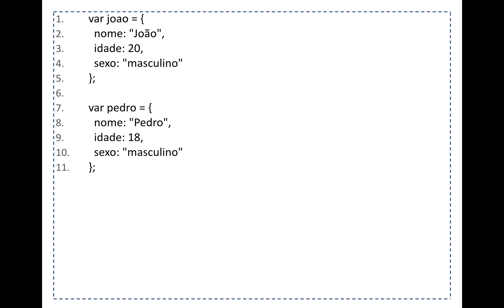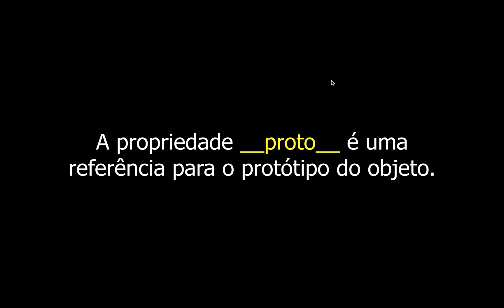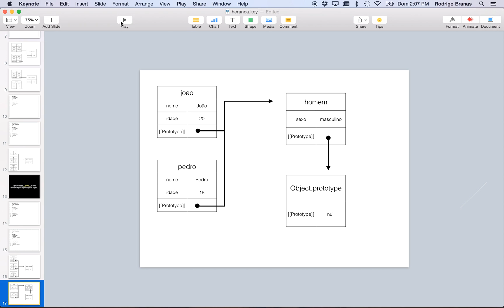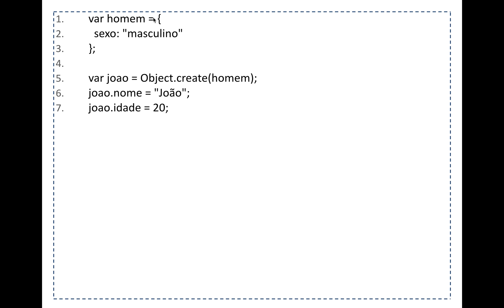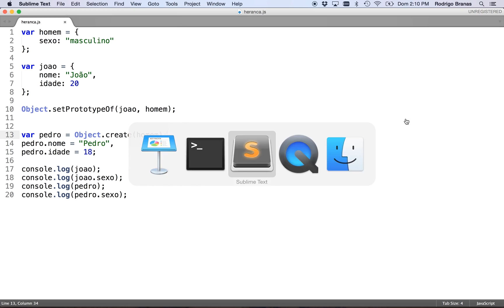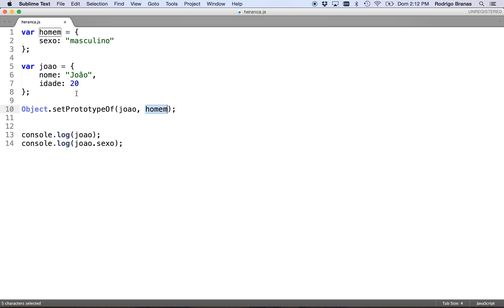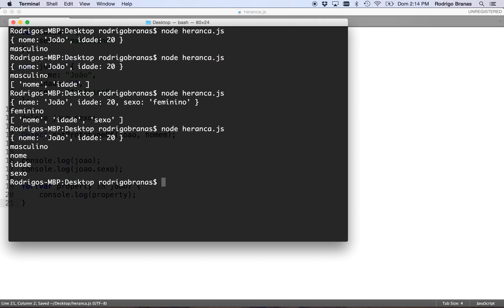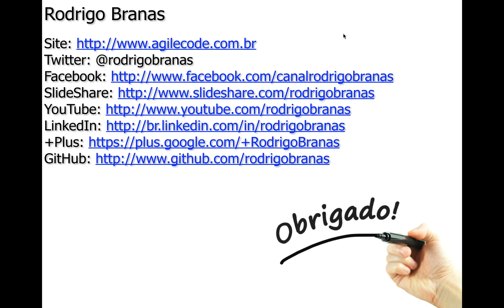JavaScript #14 - Herança - Parte 1 - Rodrigo Branas